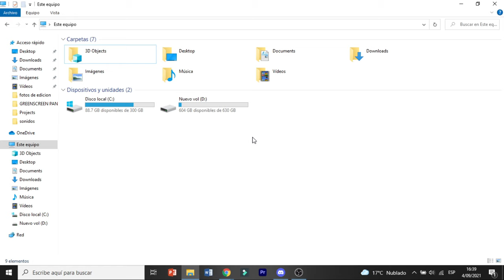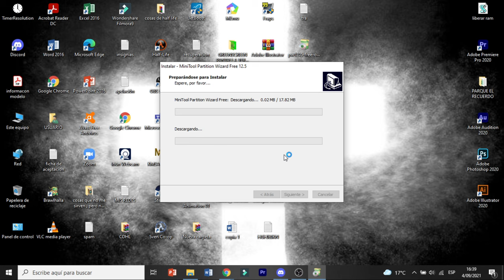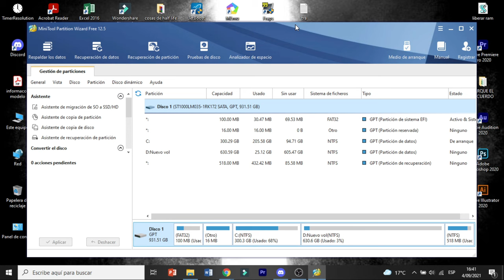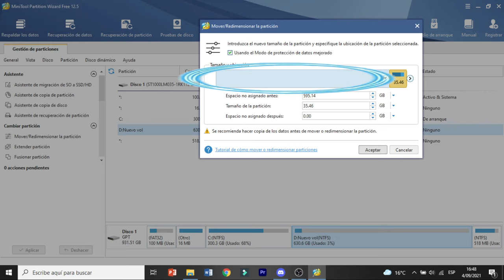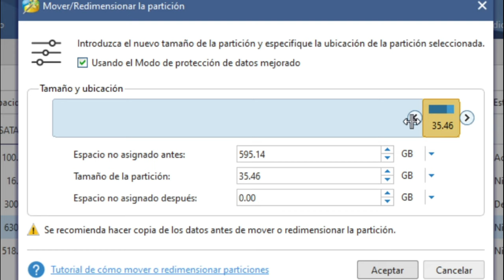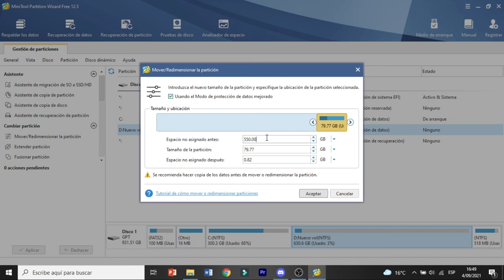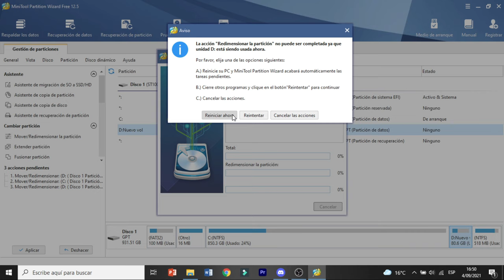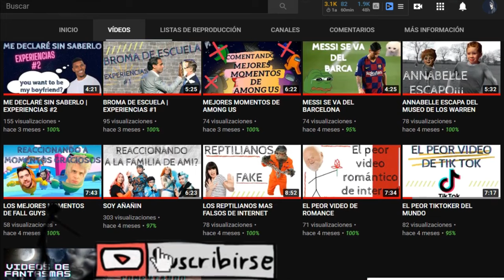✅COMO pasar MEMORIA o espacio de un DISCO LOCAL a otro | BIEN EXPLICADO 🚀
En este vídeo te enseño a como pasar espacio o memoria de un disco local a otro,  del disco local D al disco local C como algunos también lo dicen, usamos un programa poco pesado y métodos actualizados para hacerlo 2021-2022.